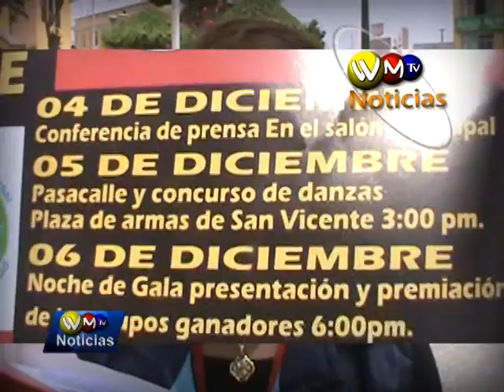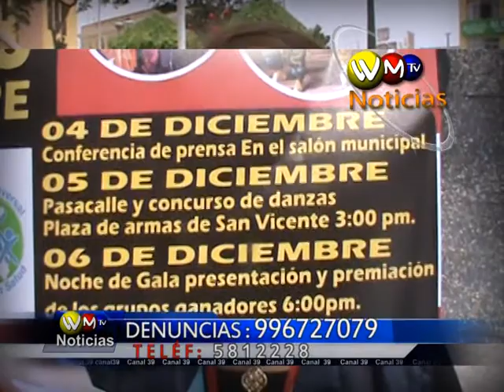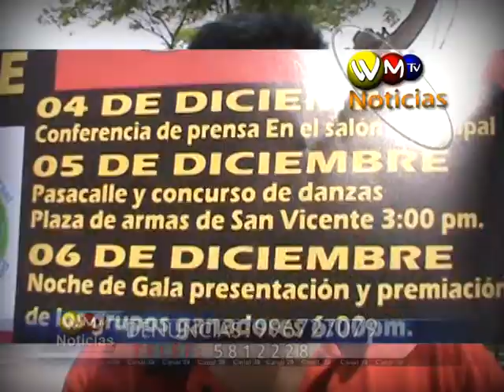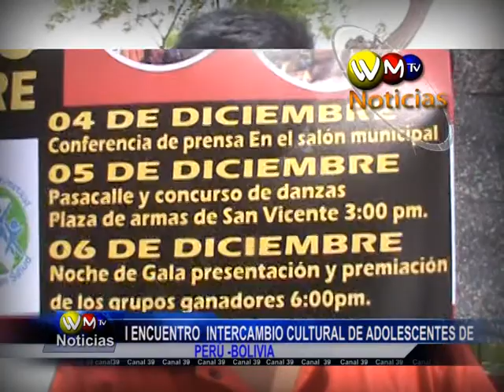I ENCUENTRO INTERCAMBIO CULTURAL DE ADOLESCENTES DE PERÚ BOLIVIA